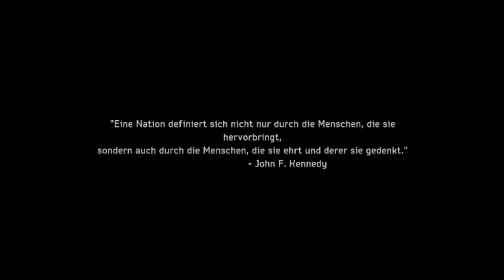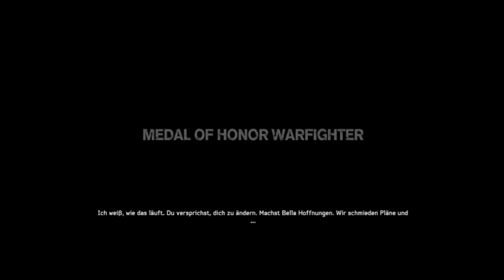let's fail / let's play - MoH: Warfighter (PS3) - Part 1 - Von Häfen, Piraten und Robotern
READ ME! Medal of Honor: Warfighter complete Hard fail through [german]. Part 1 - neues Spiel, neues Glück - Medal of Honor: Warfighter! Endlich wieder Rumpelpumpel um Piraten, Terroristi und Salatfisten! Ein großer Spass für, naja mich sicherlich, denn ich wärme mich langsam auf! Prost und Gimps Ahoy!
PS: checked die 2 headshots ab 0.31.30 das ist der absolute WAHNSINN!!!